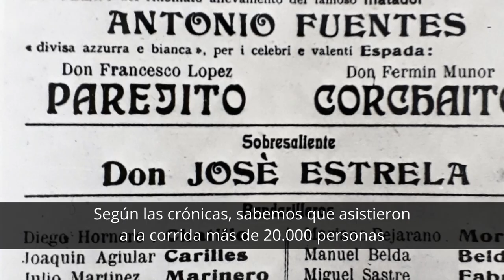“Corrida de toros en el Stadio di Roma” Foto Nicola Morano Pisculli. 1923. Por Raúl Alonso Sáez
Vídeo de explicación de la fotografía: “Corrida de toros en el Stadio di Roma” Foto Nicola Morano Pisculli. 1923. Por Raúl Alonso Sáez